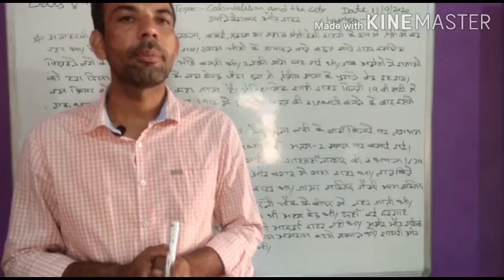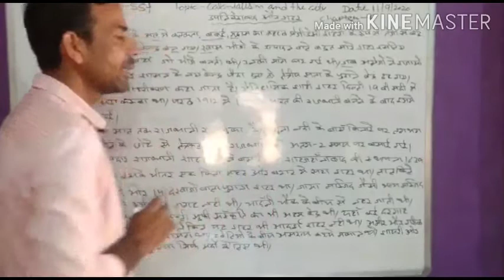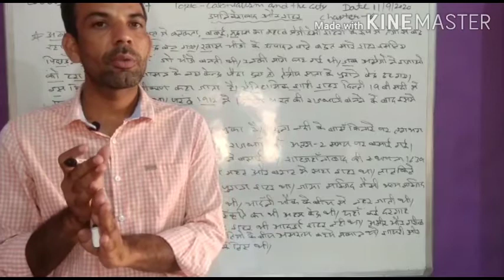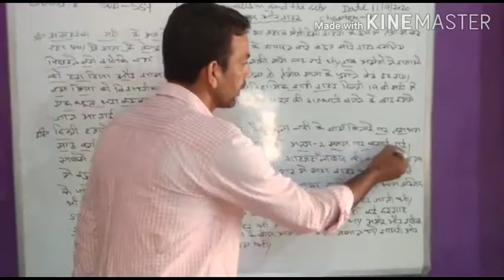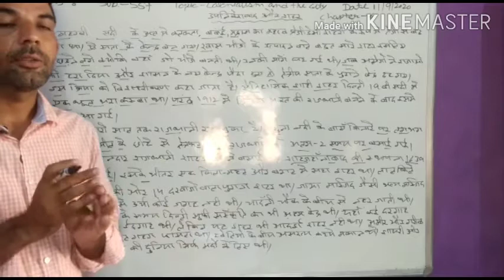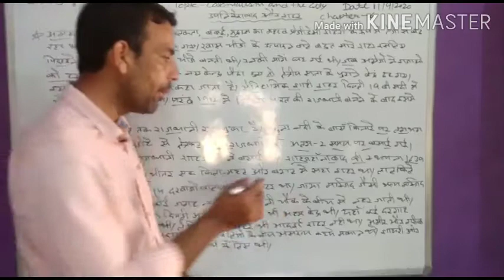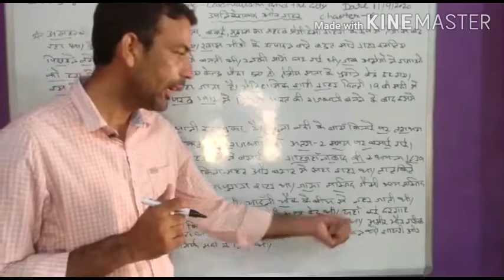Class 8th Social Science Hindi Medium 04.12.20